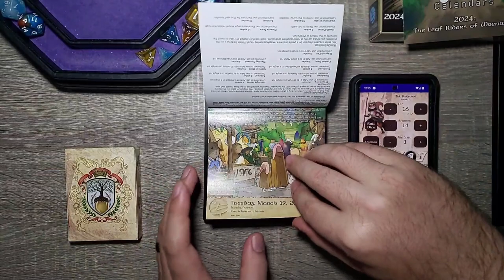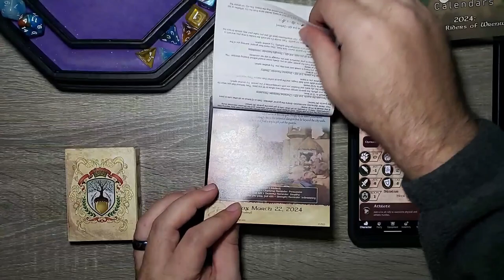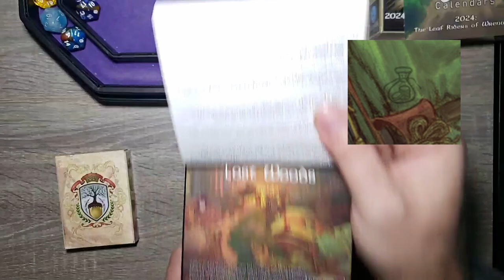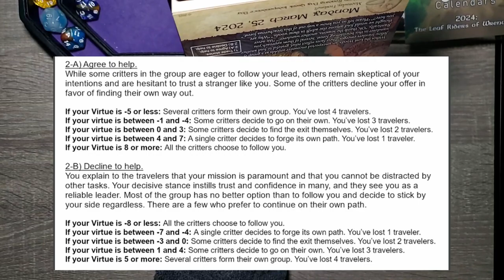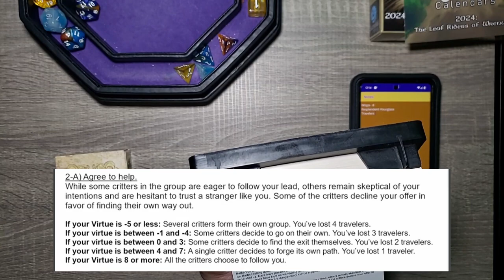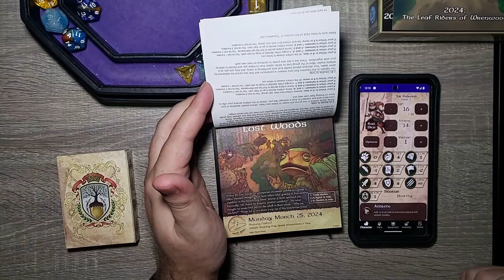So Many DISPLACED Critters! - Day 85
We have left Crownspire Castle and meet up with some would be travelers at the Lost Woods! The adventure continues with TAK REDWIND .

Chapters:
0:00 Intro
0:30 Yesterday's Adventure
1:00 Today's Adventure